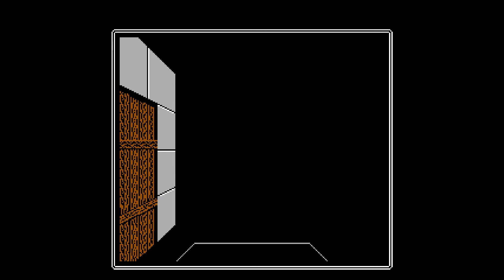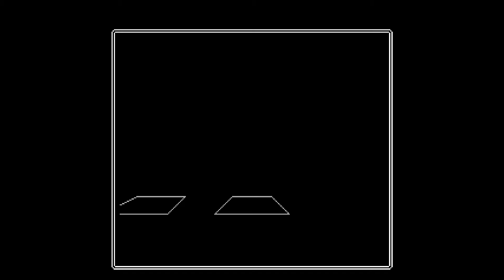#1‹ウィザードリィII リルガミンの遺産›探索開始～絶望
完全初見、ノーリセット、手動マッピングプレイです。生配信ではありません。
早速洗礼を受ける冒険者一行。今作、難易度高すぎません！？

■生配信でムラマサをゲットするミラクルが起こった「Wiz#1 狂王の試練場」はこちらから。